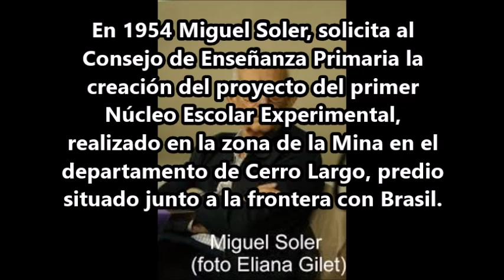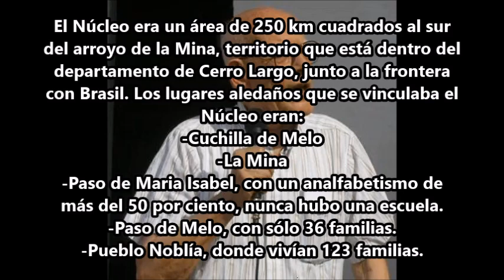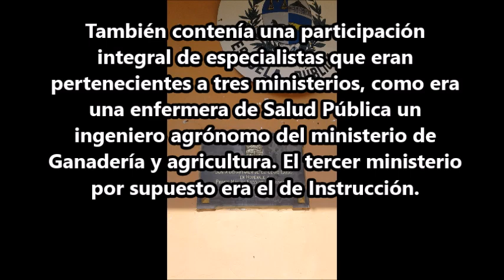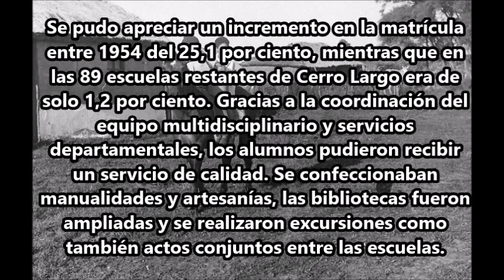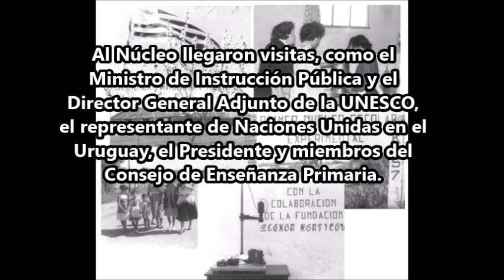MIGUEL SOLER - LA MINA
Antonio Rivero
Matias Herrero
Marcos Prates
Camilo Méndez
Eduardo Rodríguez